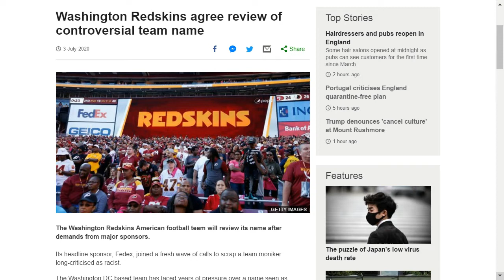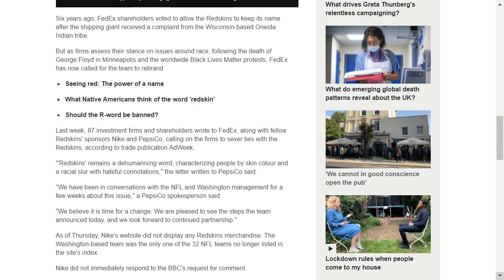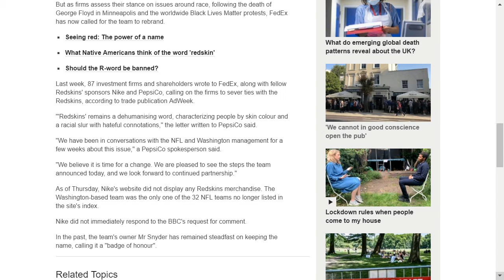Washington redskins agree to name review after being branded racist